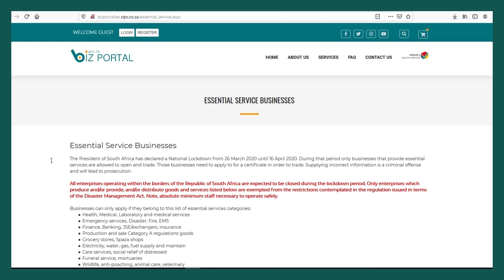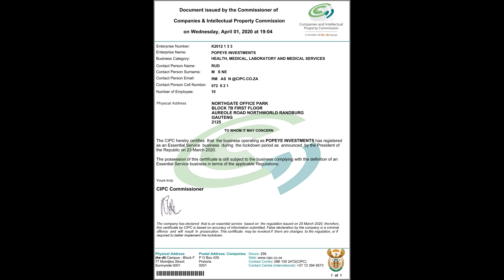Essential Services Application